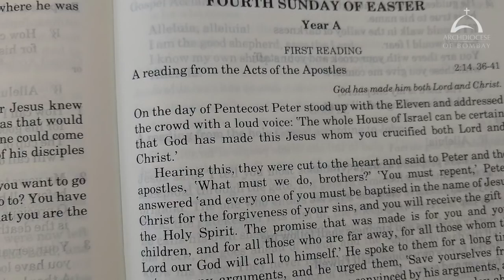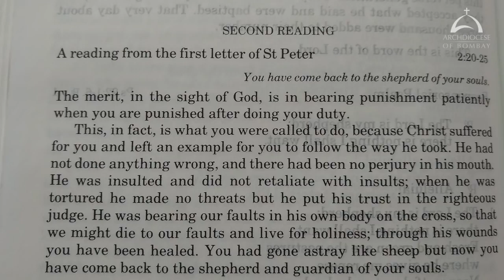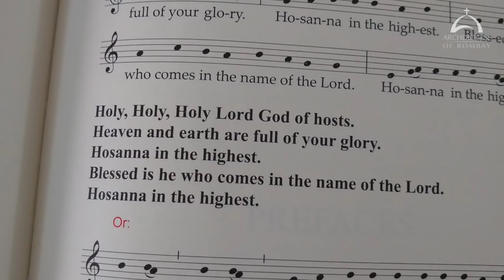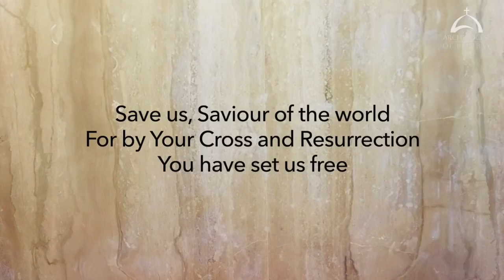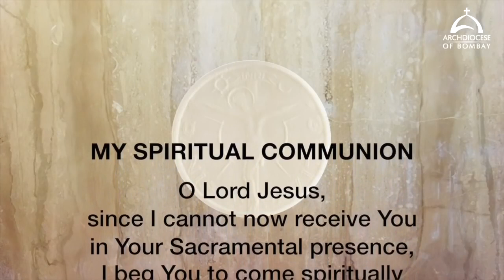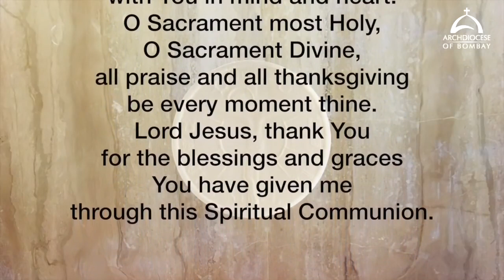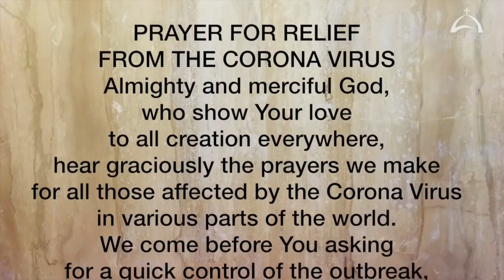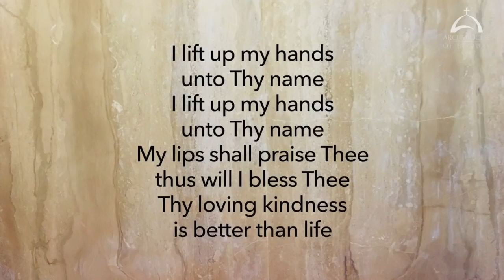Holy Mass 3 May 2020 Cardinal Oswald Gracias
The Holy Eucharist Celebrated on Sunday 3 May 2020 by His Eminence Oswald Cardinal Gracias Archbishop of Bombay. This video is available for your online participation in the Eucharist, in view of the dispensation given during the Corona Virus pandemic.